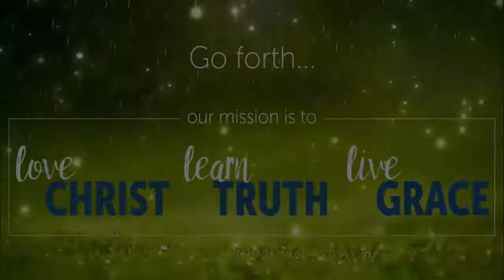2020-02-09 | Psalm 103 - Praise the Lord... but Why?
From an early age, children use this three-letter word question - why? Many times because they are curious. Many times because they don´t understand. Quite often because they don´t like the answer they just received from a parent or authority. In the same manner, we often question God about life´s events. God tells us to search Him, to ask Him, which is not a problem. But, we will have to accept His answer though. Pr. Nathanael Fawcett looks at Psalm 103 which begins with a command and then lays out an explanation for the "Why?" part.